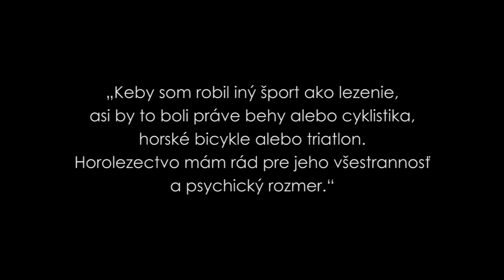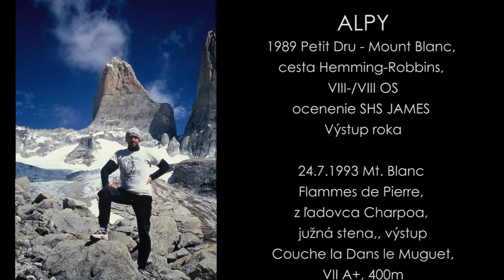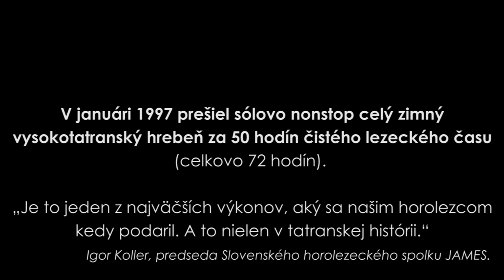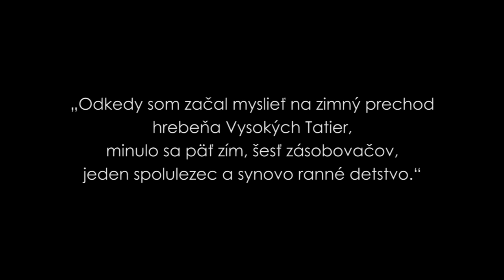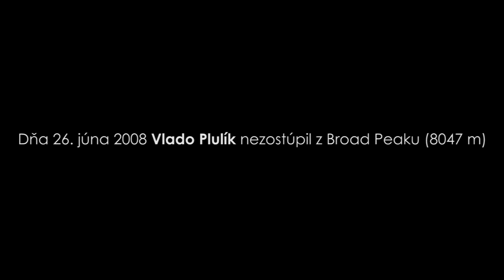Kto bol Vlado Plulík?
Memoriál Vlada Plulíka, beh do vrchu, Chopok